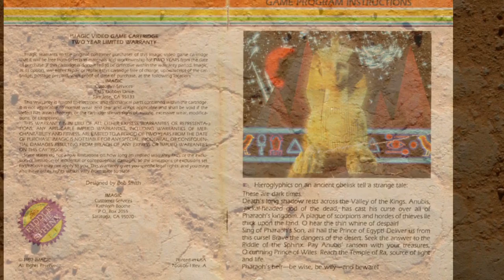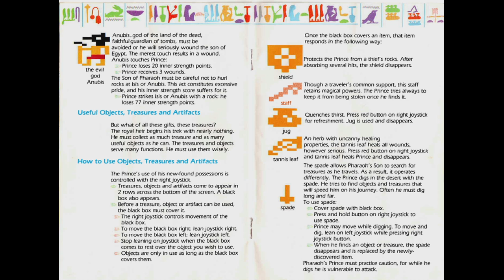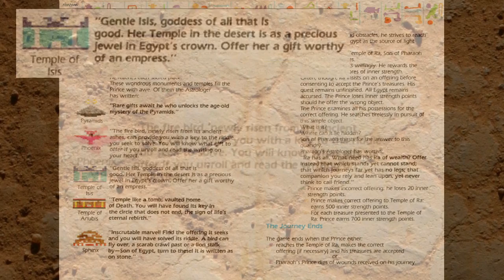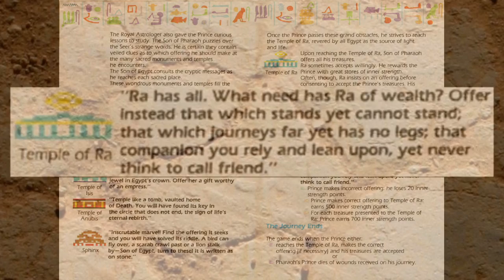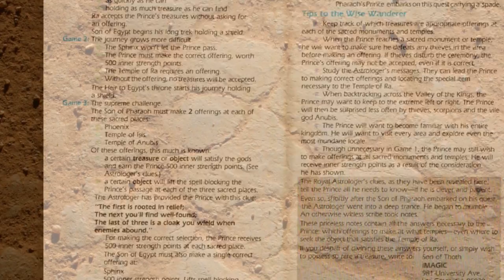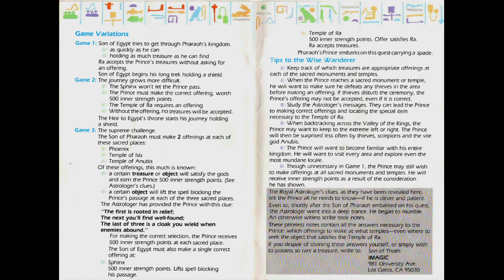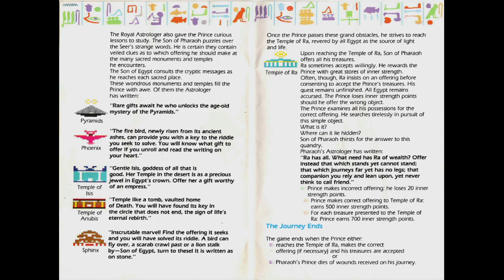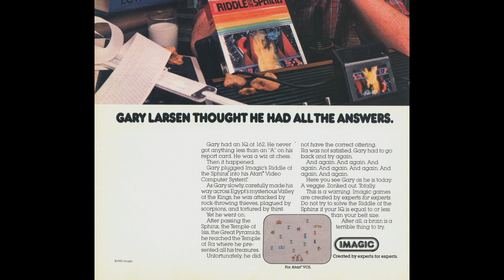Retro Friend - Riddle of the Sphinx (Atari 2600)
We're off to save ancient Egypt, hope you brought plenty of rocks.